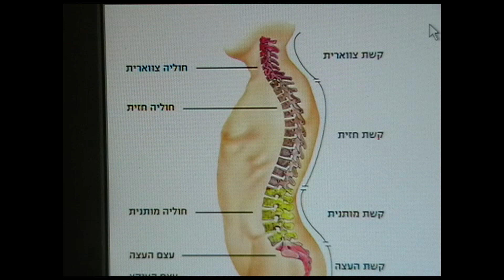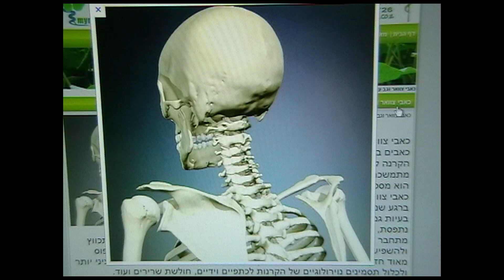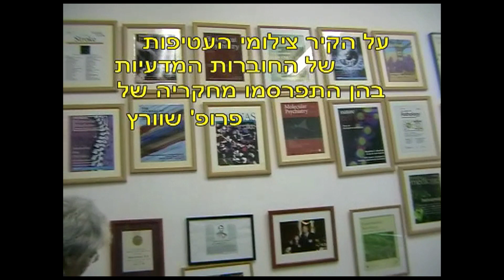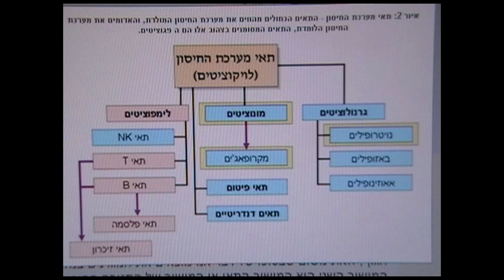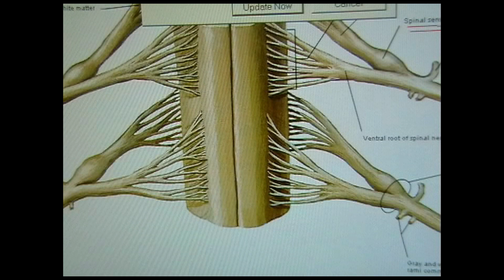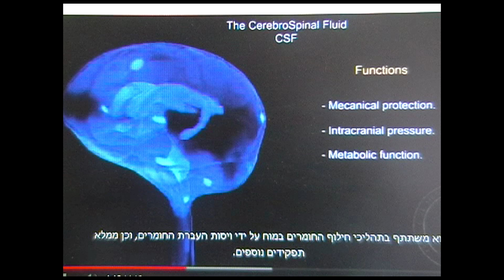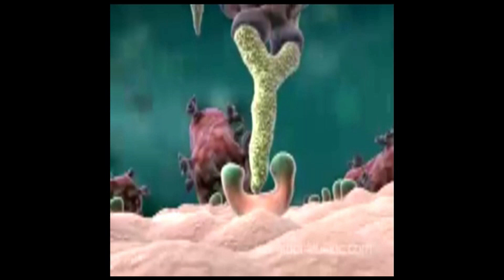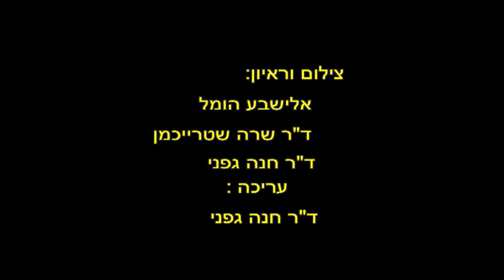ראיון עם פרופ' מיכל שוורץ מכון וויצמן 2013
השנה,2023, הוכרזה פרופ' מיכל שוורץ כזוכה בפרס ישראל עבור עבודותיה המדעיות פורצות הדרך בנושא מעורבות המערכת החיסונית במחלות נוירולוגיות כולל מחלות מוח כמו דמנציה ואלצהיימר. תגליותיה הביאה לפיתוח תרופות המווסתות במידת מה ואף משקמות מעט מערכות אלה. צילום הריאיון משנת 2013 , עשר שנים לפני, הנה הוא לפניכם